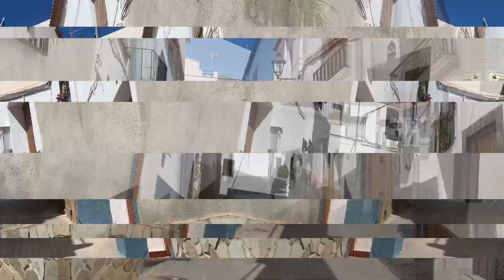Laujar de Andarax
Laujar de Andarax, cuna del río Andarax, capital de la Alpujarra Almeriense y último reducto de Boabdil, aún conserva toda la esencia arquitectónica, gastronómica y tradicional que hacen de este enclave un lugar de visita obligada.